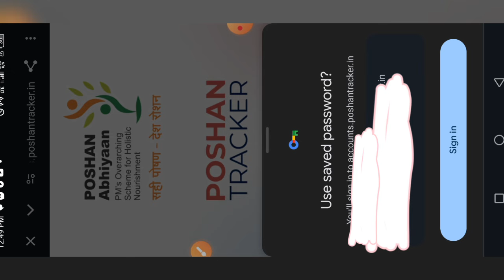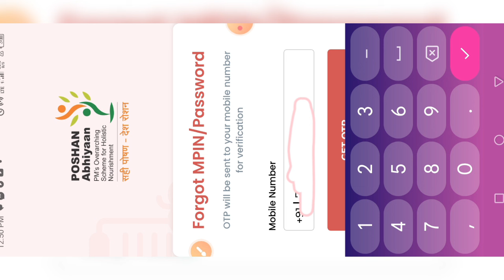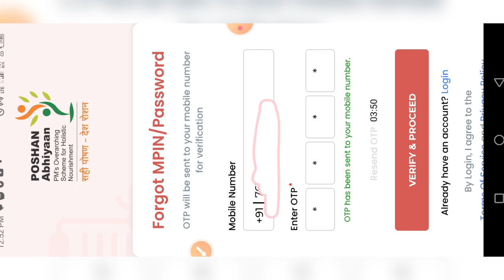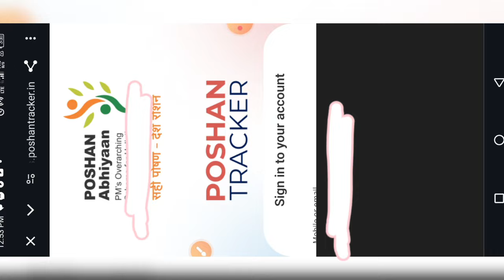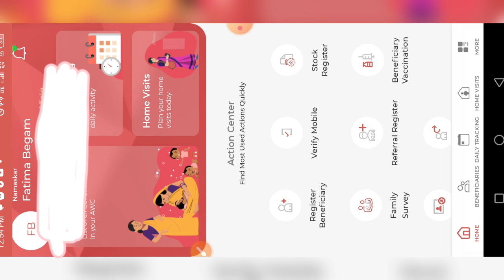poshan tracker 21.9|बिना अपडेट किए login आसानी से|poshan tracker me login kaise kare|mpin chenge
लाइक कीजिए 👍
कमेंट कीजिए...